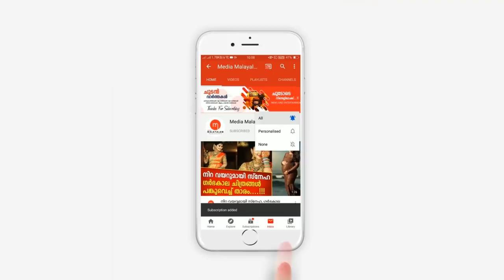ലോക്ക്ഡൗണ്‍ കാരണം തൊഴില്‍ പോയി, വിശന്നുവലഞ്ഞപ്പോള്‍ 600രൂപ മോഷ്ടിച്ചു, ജയിലിലായ യുവാവിന് ഒടുവില്‍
ലോക്ക്ഡൗണ്‍ കാരണം തൊഴില്‍ പോയി, വിശന്നുവലഞ്ഞപ്പോള്‍ 600രൂപ മോഷ്ടിച്ചു, ജയിലിലായ യുവാവിന് ഒടുവില്‍ മോചനം